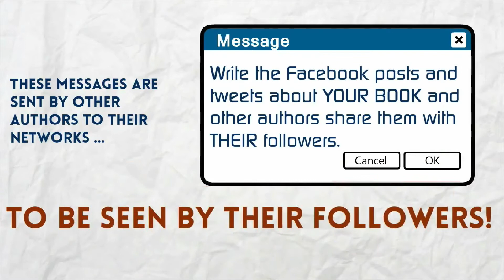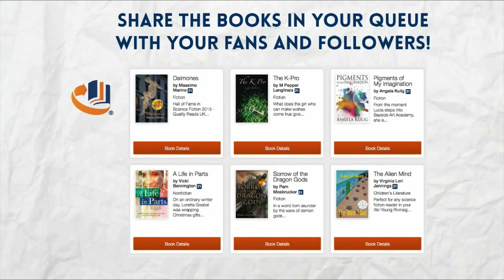Sell More Books on Bookarma - It's FREE!!